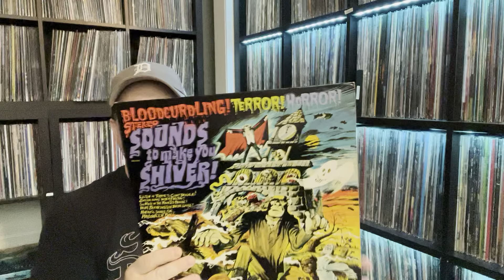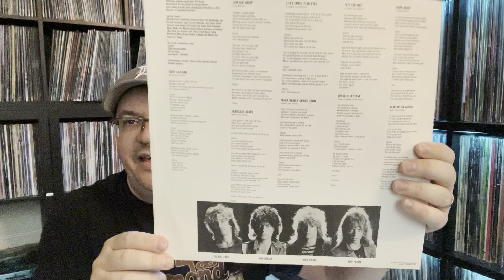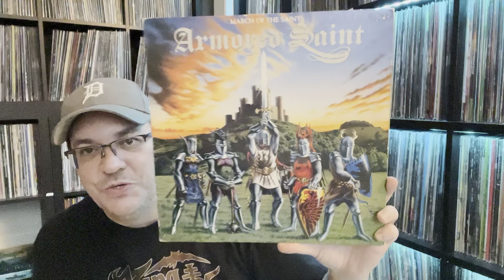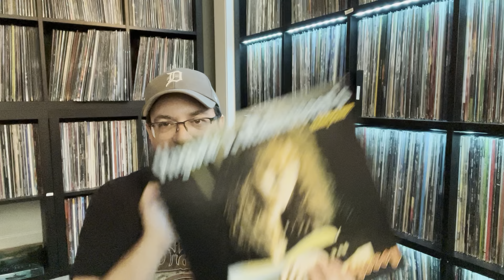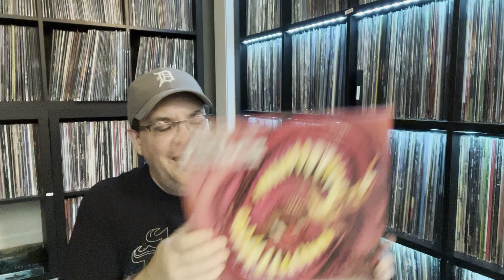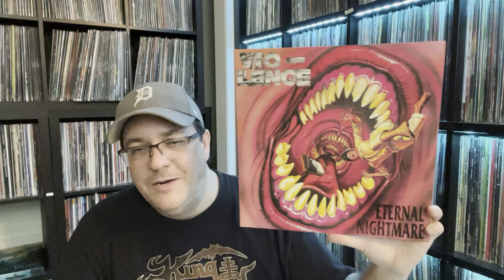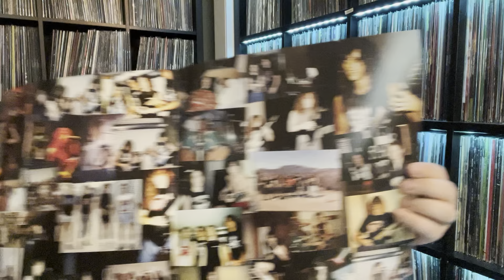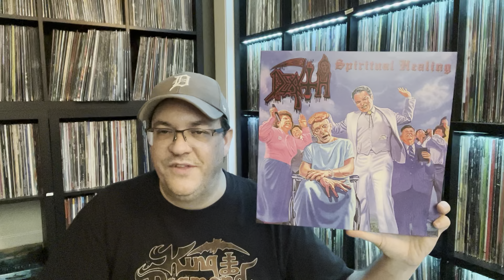Vinyl Haul #9 - August 2017 - METAL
Watch at 1.25x speed, my videos are TOO long!